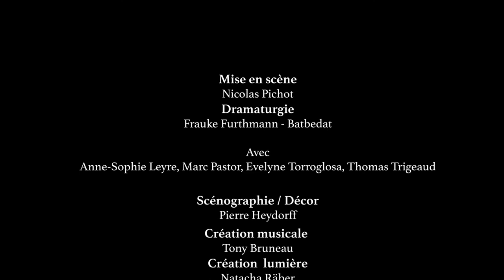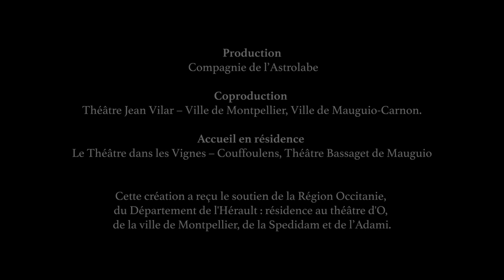Teaser Perplexe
PERPLEXE de Marius von Mayenburg

traduction de Hélène Mauler et  René Zahnd)

Production Compagnie de l'Astrolabe
Mise en Scène : Nicolas Pichot